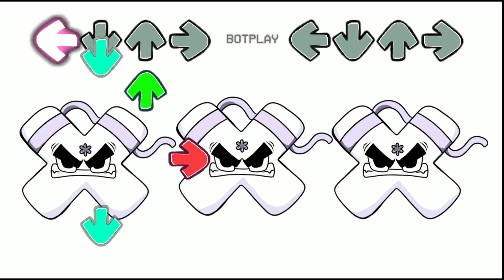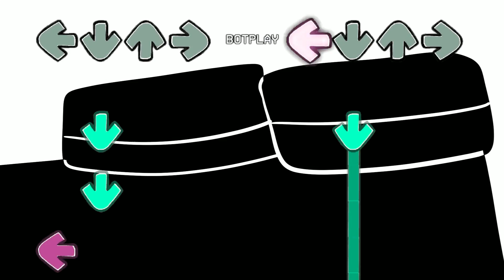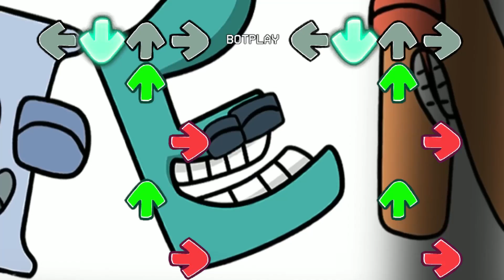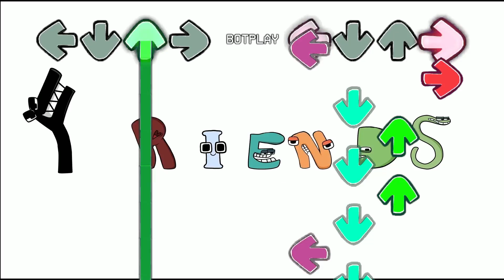FNF Alphabet Lore: Alphabet Lore But Fixing Letters in FNF be like